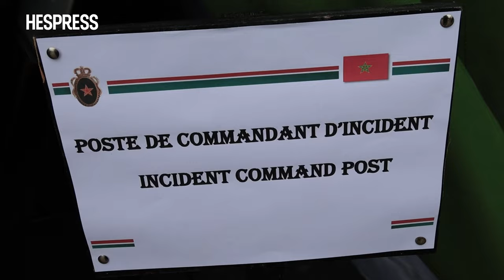2024 African Lion: Royal Armed Forces conduct counter-radiological attack drill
Hespress English.. Reporting on what matters.